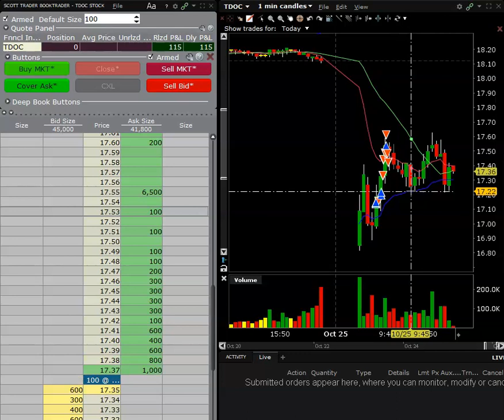$115 TDOC Pattern Day Trading.